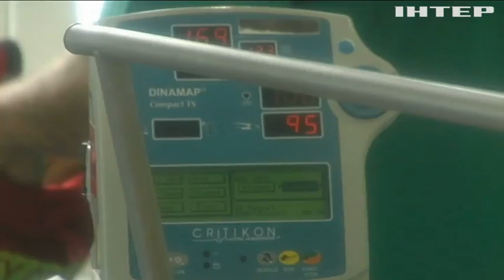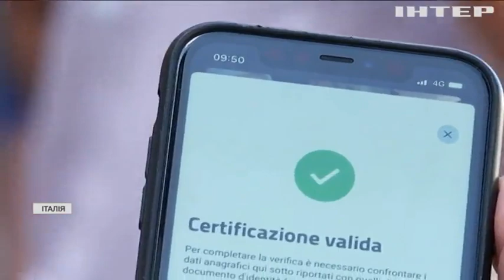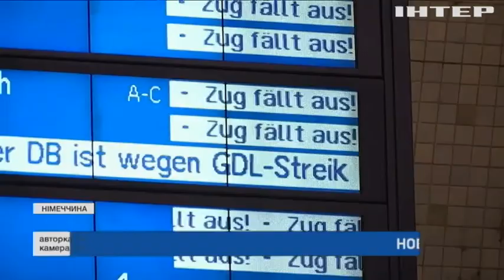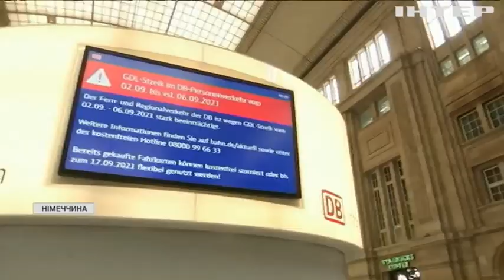Новости 9.00, выпуск за 3 сентября 2021 года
Дивіться у випуску:
У Німеччині залізничники оголосили п'ятиденний страйк.
Лондонські еко-активісти вимагають негайної відповіді уряду на кліматичну загрозу.
У Парижі відбудеться аукціон з продажу решток динозавра.